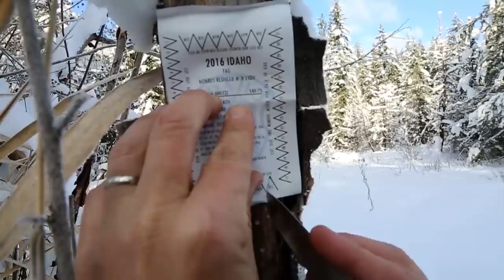Mountain Lion Hunt With Traditional Archery Gear!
Shooting Up & Bootjack's Pride | Bear Horizon Season 3 | By Bear Hunting Magazine

Clay Newcomb takes a beautiful Mountain Lion with a recurve while hunting with Leon Brown's Plott hounds and Clark Fork Outfitters in Idaho. The video takes time to talk about the history of hound hunting and the conservation aspect of why we hunt mountain lions. All the meat from this lion was eaten and was treated like a delicacy.